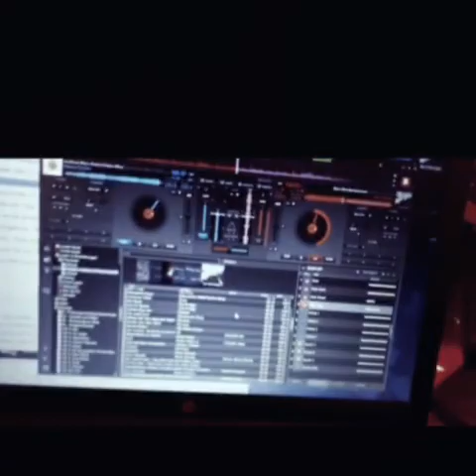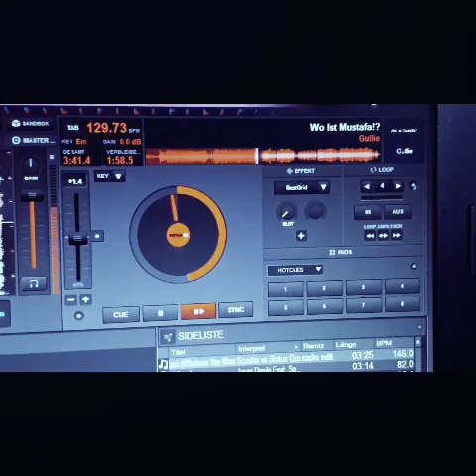Hochzeit von Mareike und Remco im Ulenhoff Ihrhove 21.09.2019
Am vergangenen Samstag war ich im Auftrag der Liebe unterwegs denn es haben Mareike und Remco sich das JA-Wort gegeben und anschließend beim Gästehuus Ulenhoff in Ihrhove mit ihren Verwandten, Freunden und Kollwgen gefeiert. Ich als DJ durfte einen fantastischen Abend mit guter Stimmung erleben! Ich bedanke mich bei dem Brautpaar und wünsche Ihnen alles Liebe und Gute für die Zukunft. Ebenso danke an allen Gästen, dem Team vom Gasthuus Ulenhoff, Gästezimmer, Restaurant & Café und natürlich bei meinen Kollegen von Moor-Event - und ihre Veranstaltung läuft

Wenn auch Ihr einen passenden DJ für Eure nächste Party sucht, meldet euch einfach und wir machen Euch ein unverbindliches Angebot.

Liebe Grüße Euer
DJ Robert by MooR-EvenT